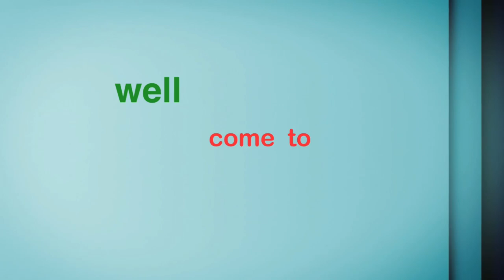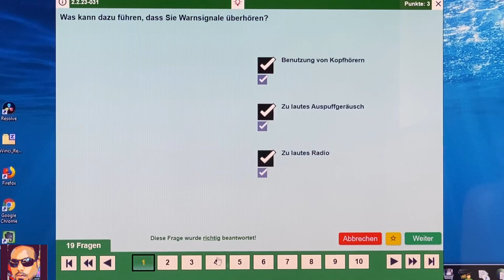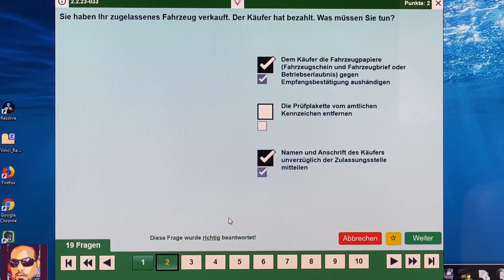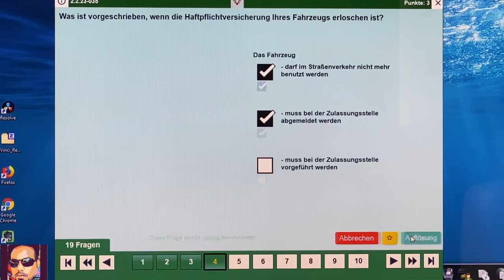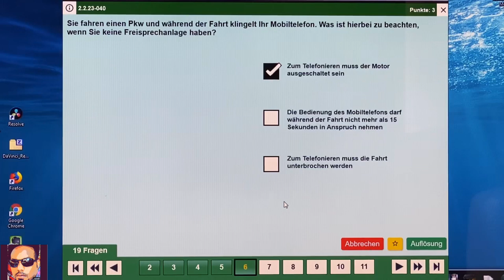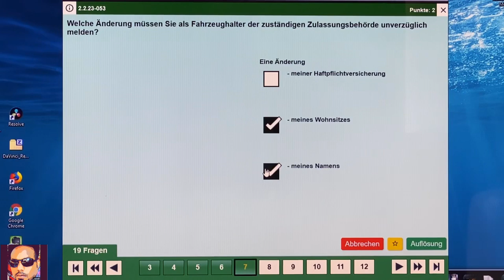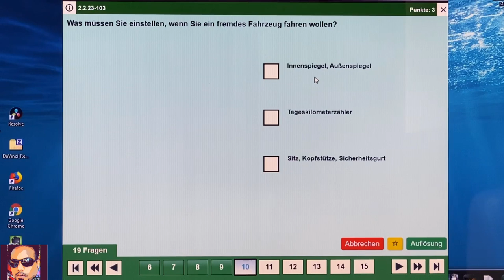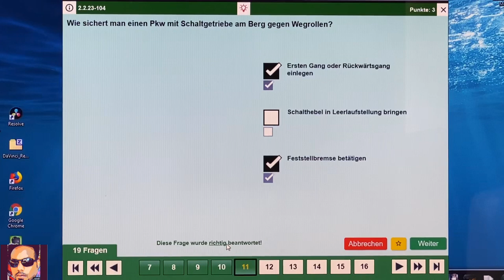Führerschein Teil (14) ታርጋን ወረቃቅቲ መኪናን | Josiass Denden